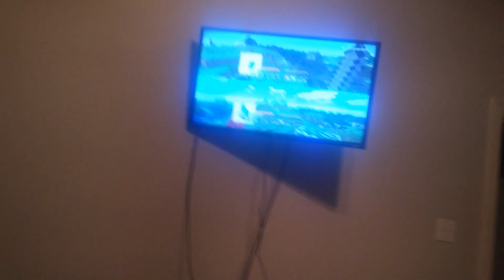Playing Minecraft with bkids 6 part 1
Make sure u check out myself cousin cayden his YouTube channel is bkids 6 and make sure to follow my friend Anthony his YouTube channel is little_tplain pvp